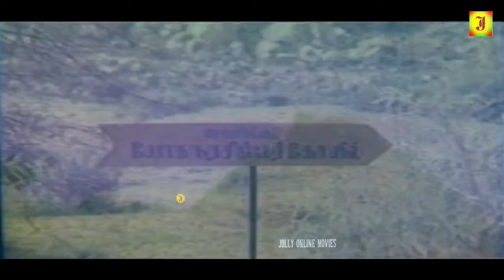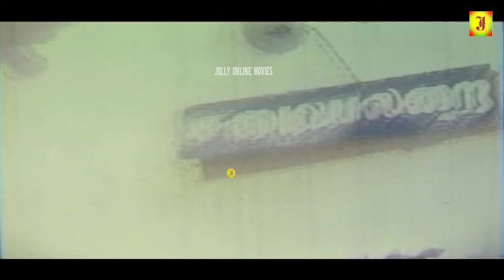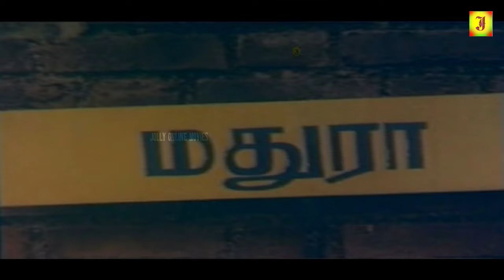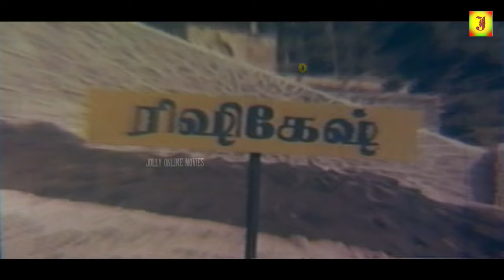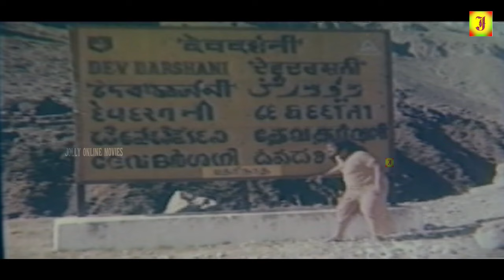Suprabatham || Tamil devotional Movie || Jaiganesh, Muthuraman, Sripriya || K.Shankar || 4k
Suprabatham | Tamil devotional Movie | Jaiganesh, Muthuraman, Sripriya | K.Shankar
Suprabatham is a Tamil devotional Movie
Starring:Jaiganesh, Muthuraman, Sripriya, K R Vijaya, Lalitha & Other
directed by: K.Shankar
Genres: Devotional, Drama, Family

© JOLLY CINEMAS ✅
அனைவருக்கும் நன்றி...